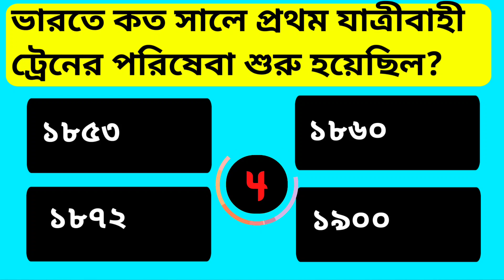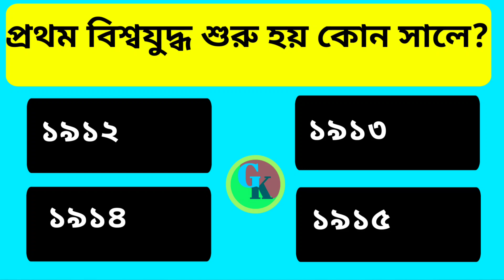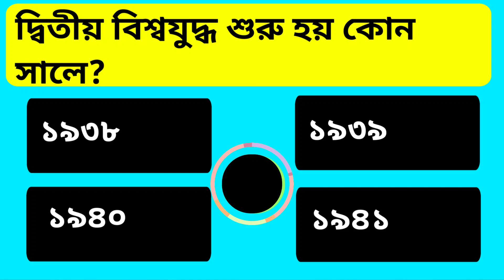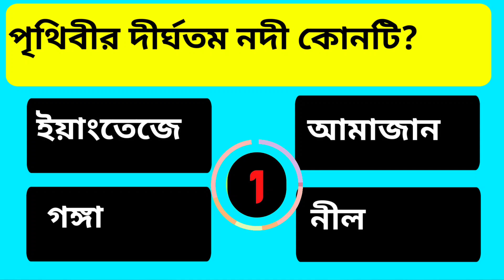কোন ফল খেলে চোখের জ্যোতি বাড়ে ? Bengali GK | general knowledge | Bangla GK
প্রশ্ন:-

কোন ফল খেলে চোখের জ্যোতি বাড়ে ?
শাহজাহানকে পুত্র অরঙ্গজেব কত বছর বন্দী করে রেখেছিল ?
কোন ফল খেলে গর্ভবতী মহিলা ও তার গর্ভের সন্তানের সব ধরনের পুষ্টির অভাব দূর হয় ?
নিয়মিত সকালে কি খেলে ওজন কমে ?